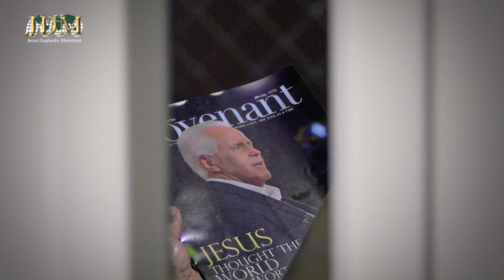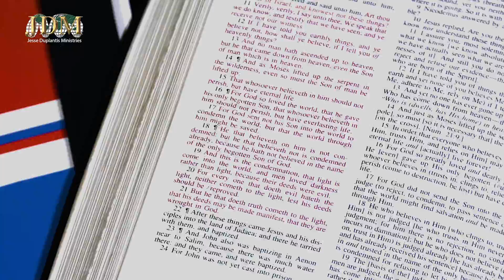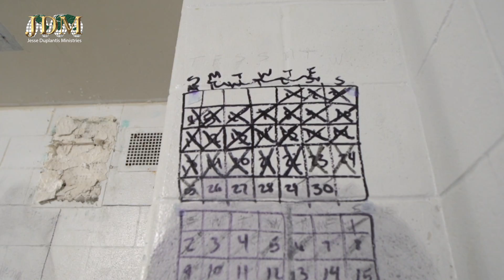Prison Outreach: Setting The Captives Free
Learn how this prison outreach is setting the captives free: Reaching people and changing lives, one soul at a time.